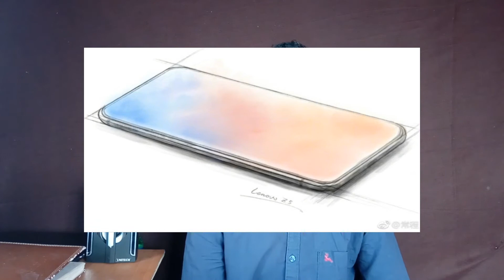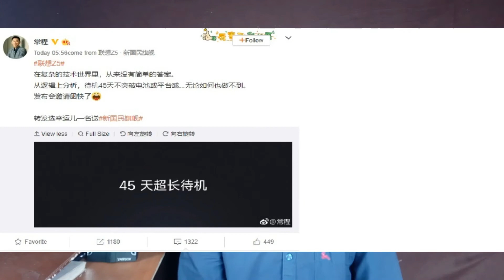Chenge the useese of smartphone,here the revolution from lenovo! Lenovo Z5.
hello, friends this video based on Lenovo Z5 that will be going to launch soon.